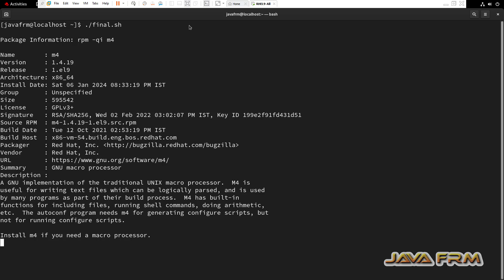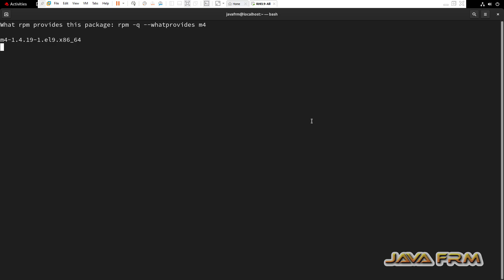Red Hat Enterprise Linux 9 Packages - m4 - Full Details of Package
In this video we are going to see RHEL 9 Package. what is m4 package ? what are the files associated with that package ? what are the dependencies needed etc.,

rpm -qi m4
rpm -ql m4
rpm -qR m4
rpm -qc m4
rpm -qlv m4
rpm -q --scripts m4
rpm -q --whatprovides m4
rpm -q --whatrequires m4
rpm -q --queryformat '%{NAME}: [%{FILENAMES} (%{FILESIZES} bytes) \n]' m4